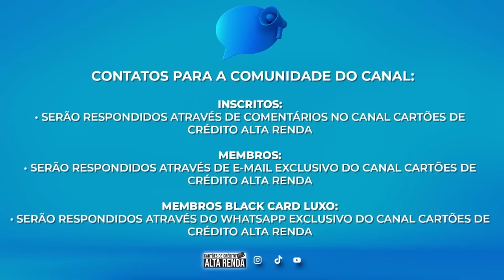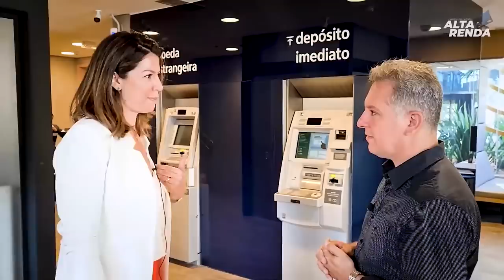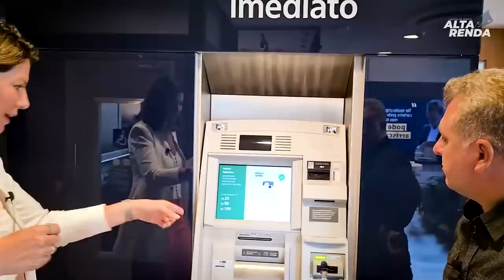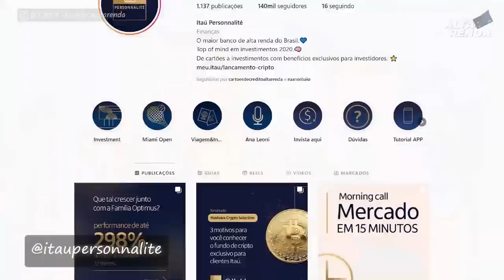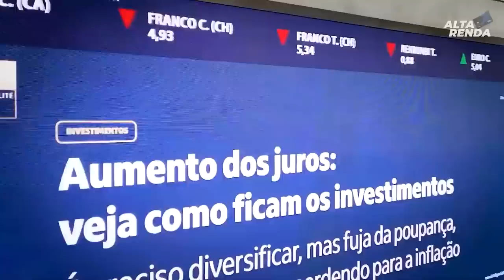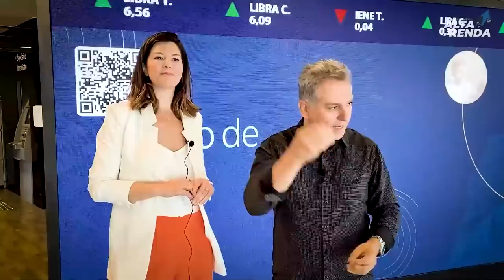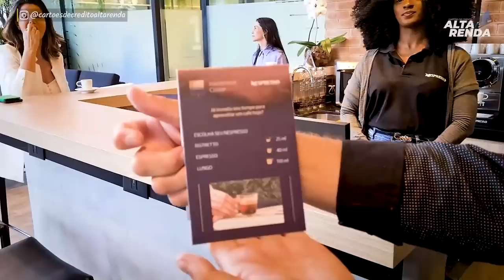💳ESPAÇO INVESTMENT CENTER ITAÚ! Uma nova experiência com o Itaú Personnalité, conheça comigo.